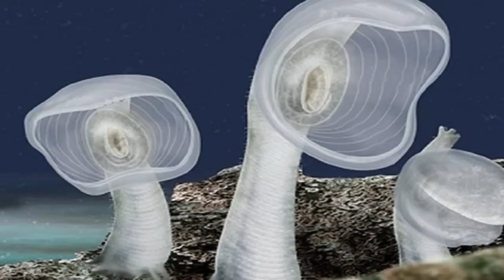10 удивительных животных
На Земле проживают тысячи удивительных животных, в сегодняшнем выпуске речь пойдет об 11 животных с удивительной внешностью, удивительной средой обитания и просто удивительными созданиями.
В выпуске собраны такие экземпляры животного мира
Щучья морская собачка - Эта устрашающая рыбка обитает вдоль Тихоокеанского побережья.
Бразильская горбатка - Это маленькие насекомые выделяются выростами на спине самых необычных форм.
Рыба-ходун - данная рыба плавает исключительно по морскому дну, где могла быстро найти себе укрытие и пищу.
Идиаканты - добавьте это существо в список вещей, которые вы не хотели бы увидеть перед собой)))
Тихоходки - живут глубоко под водой, где невероятно высокое давление. Кроме этого, они могут выдерживать дозу радиации в 10 раз превышающую смертельную дозу для человека.
Мегалодикопия - это хищное морское существо, обитающее на глубине до 3 300 метров
Морской слон - это животное названо так благодаря своему хоботообразному носу и большому размеру
Нетопырь Дарвина. Предполагается, что благодаря своим ярким губам эти животные узнают друг друга и далее спариваются.
Морская химера - Эти глубоководные рыбы являются дальними родственниками нынешних акул.
Плащеносный броненосец - Это животное проживает в центральной части Аргентины.
Аксолотль - Это маленькое существо, также известное как "ходячая рыба", на самом деле является саламандрой. Оно бывает черного, серого, белого и золотого цвета.

НЕ ПРОПУСТИ:
"ТРАНСПОРТ БУДУЩЕГО - МОТОЦИКЛЫ"
Канал Фокс - это интересные факты, топы, интересные факты о животных, познавательные видео, топы о животных и технике. На страницах fox channel каждый найдет
огромное число интересных видео и топов.
Не пропустите множество интересных, полезных, развивающих, удивительных и невероятных фактах о динозаврах, космосе, животных, технике, человеке.